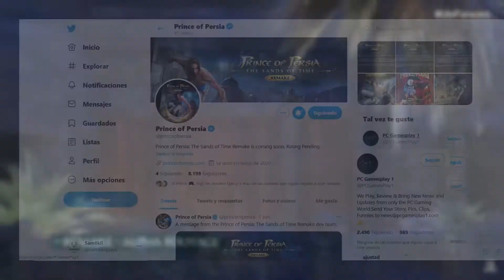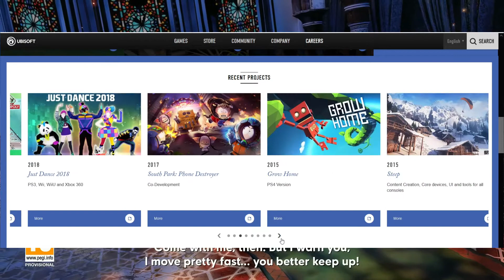❌Prince Of Persia Remake Se Retrasa a 2022 y No estará en el E3 ¿Está en Problemas?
Hola Muy Buenas a tod@s!Hoy os hablare sobre el retraso de Prince of Persia Las Arenas del Tiempo Remake que saldrá para 2022 y que este no será mostrado en el e3 pera dejarlo en mejores condiciones para presentarlo de nuevo.Hoy comento toda la información con la que disponemos rambién os daré mi opinión sobre los recientes sucesos sobre el remake y comentaré también el estado sobre el juego y el porque no muestran absolutamente nada con ese silencio que no cesa¿Estará en Problemas?Espero que no.